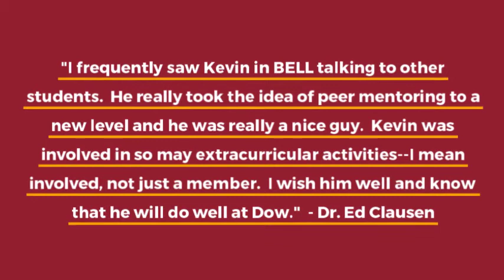2020 Graduate Video_Kevin Torres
2020 Graduate Video_Kevin Torres _ Chemical Engineering